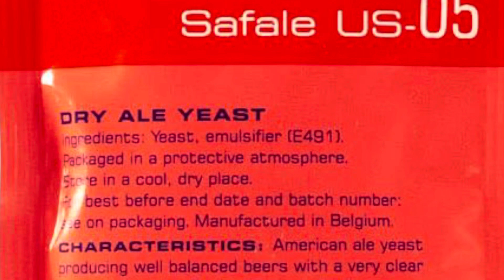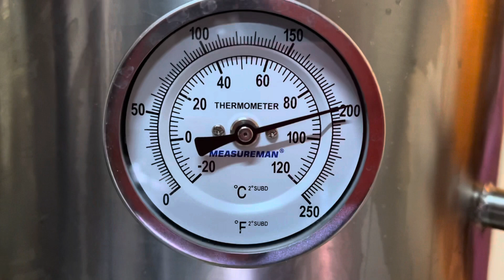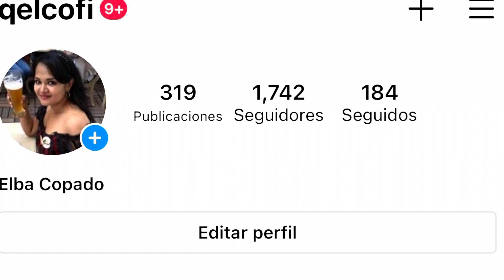Elaboración de 19L de Imperial Stout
Hola amigos, en este video les comparto mi receta de elaboración de una cerveza Stout imperial, en este video elaboré 19 l de cerveza y mi lista de ingredientes es la siguiente:

28 L de agua purificada
4.5 kg malta Belgomalt pilsen
250g malta Dark Crystal
150g malta Roasted Barley
150g malta Black (negra)
200g malta Chocolate
30g lúpulo Columbus 15% A.A (inicio)
30g lúpulo Cascade 6.6 A.A (30 min)
1 Kg piloncillo
1.5 Kg extracto de malta seco